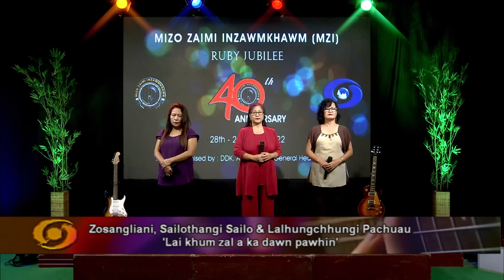Zosangliani, Sailothangi Sailo, Lalhungchhungi Pachuau Lai khum zal a ka dawn pawhin